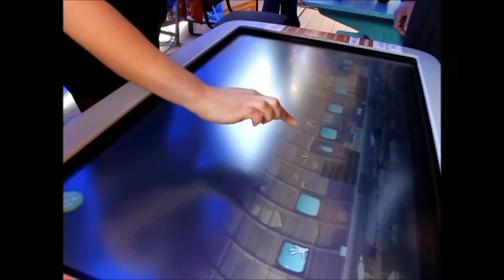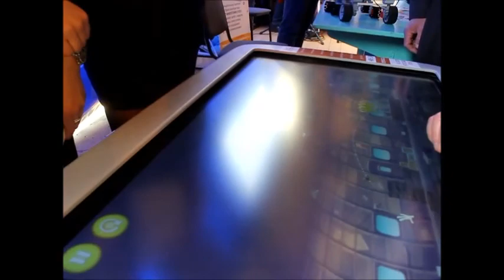Из-за ветра на Гагаринском поле отменили выступление вертолетной группы